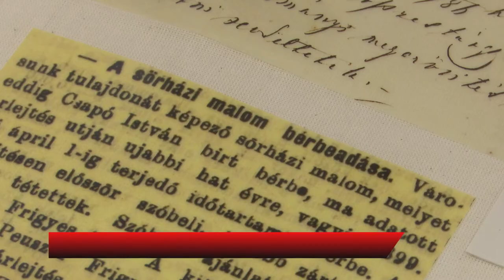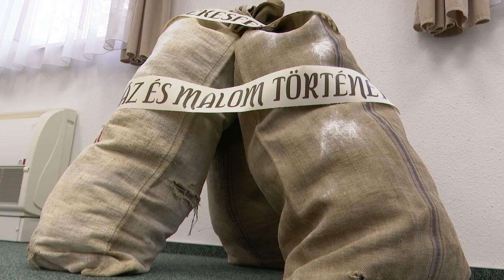30 éves a Kodolányi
Fennállásának harmincadik évfordulóját ünnepli ebben a tanévben a Kodolányi János Egyetem. Az intézményben ennek kapcsán helytörténeti kiállítás nyílt, melyet a történelem szakos hallgatók a levéltárral közösen állítottak össze.